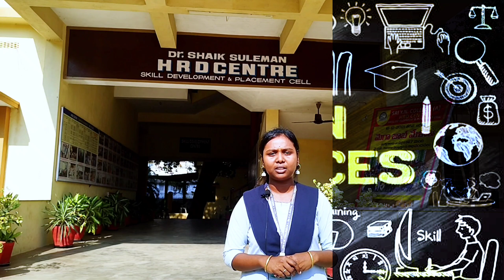Student's Learning Experiences at P.G.Dept.of Chemistry-Sri Y.N.College-Narsapur// Share-Subscribe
In this video, M.Sc., Organic Chemistry students shared their learning experiences at P.G.Dept.of Chemistry-Sri Y.N.College-Narsapur. West Godavari District. Andhra Pradesh.